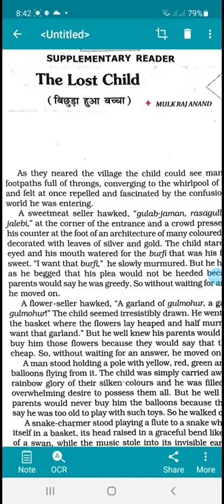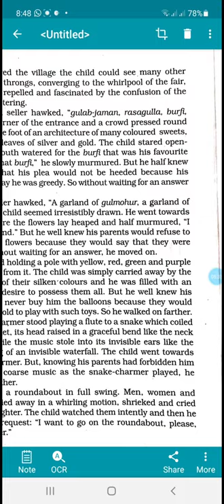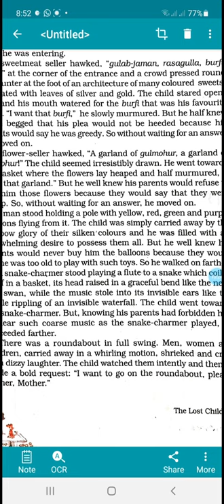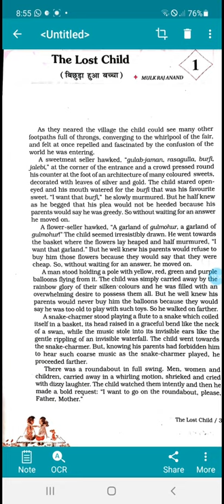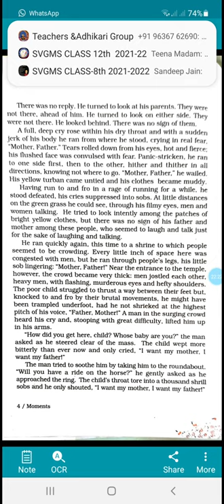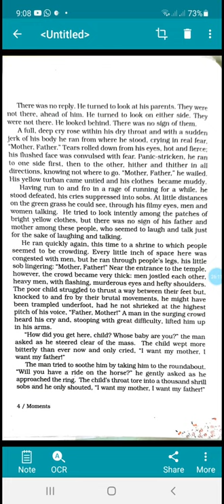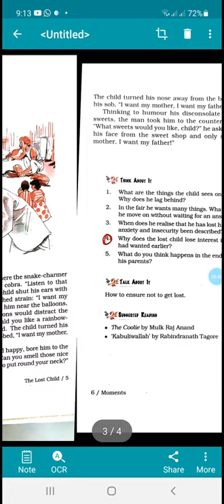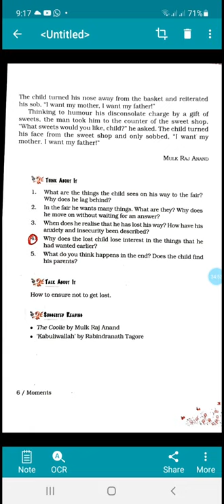English class 9th MOMENT CH.1' The Lost Child ' part 2 Aug.6,2021